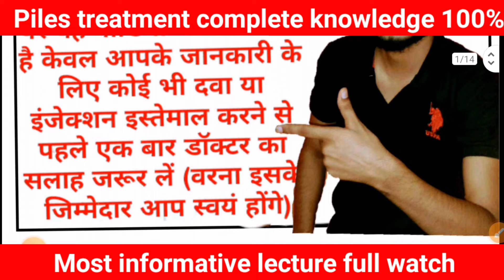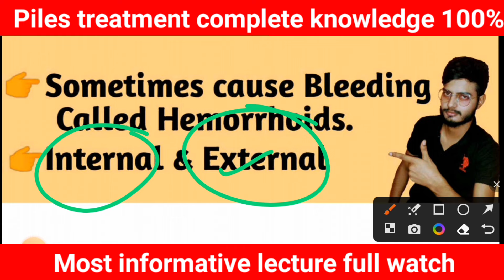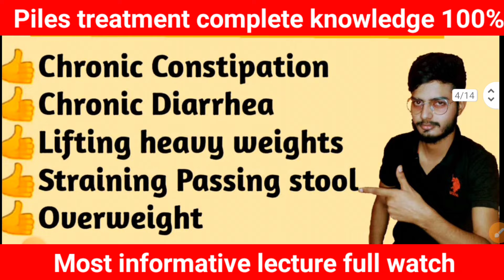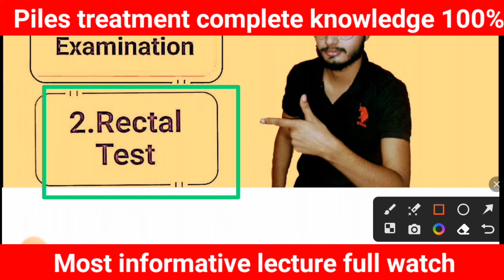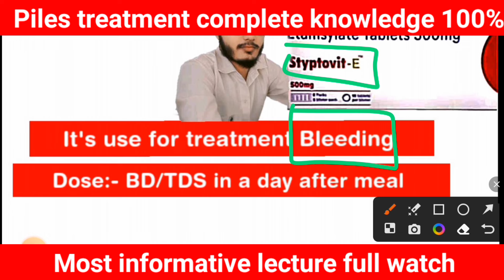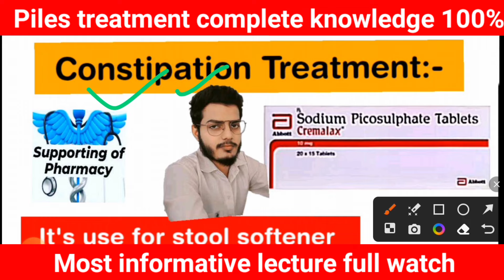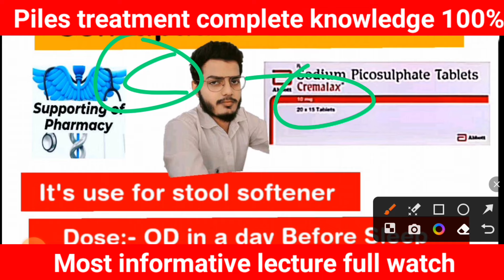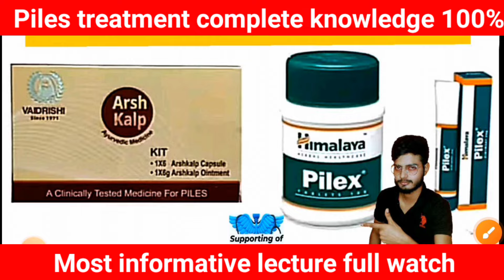बवासीर का इलाज। Piles treatment । बवासीर की दवाइयां।कौन सी दवा किस काम में आती है।Medicine knowledge